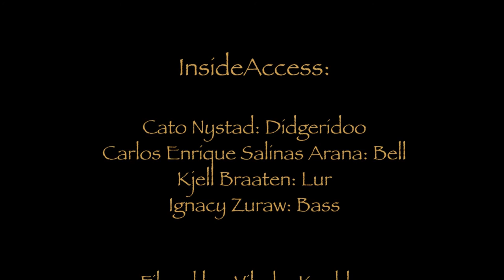InnerAccess - DIS - Grieghallen - 2016.03.12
InnerAccess performing "DIS" live at Grieghallen, Bergen Norway 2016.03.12.

InnerAccess are:
Cato Nystad: Voice, Guitar, Didgeridoo, Drum
Carlos Enrique Salinas Arana: Voice, Flutes, Drum, Bells
Kjell Braaten: Voice, Drum, Rams horn, Lur, Hurdygurdy
Ignacy Zuraw: Bass

Filmed by: Vibeke Koehler
Edited by: Kjell Braaten